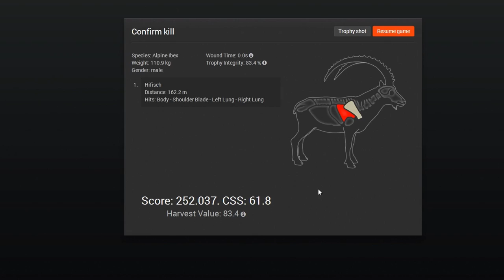Val-des-Bois and First Ibex Hunt - theHunter PC Game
My very first hunt in the brand new alps-inspired reserve "Val-des-Bois". I show my first kills, including the new species, the alpine ibex!
Feel free to add me in theHunter...

Happy hunting!